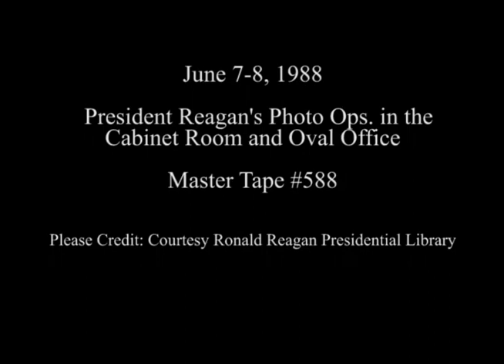President Reagan's Photo Opportunities on June 7-8, 1988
Full Title: President Reagan's Photo Opportunities on June 7-8, 1986, Economic Summit Planning Group Meeting in Cabinet Room on June 7, 1988, President Reagan receiving Ronald Reagan TKE Award in Oval Office, President Reagan with Arthritis Poster Child Lauren Dutton in Oval Office,  President Reagan Farewell meeting with Richard Willard in Oval Office, President Reagan meeting with Polish American Congress in Oval Office on June 8, 1988

Transcript: N/A

Production Date: 6/7-8/1988

Access Restriction(s):Unrestricted
Use Restriction(s):Unrestricted